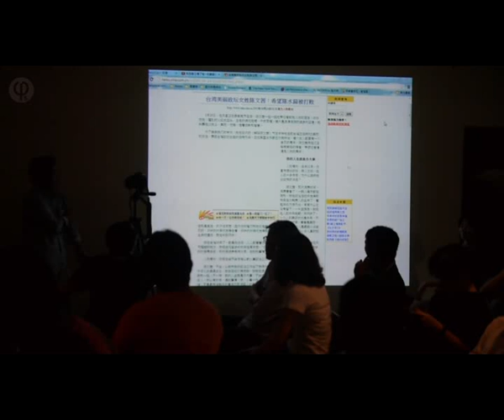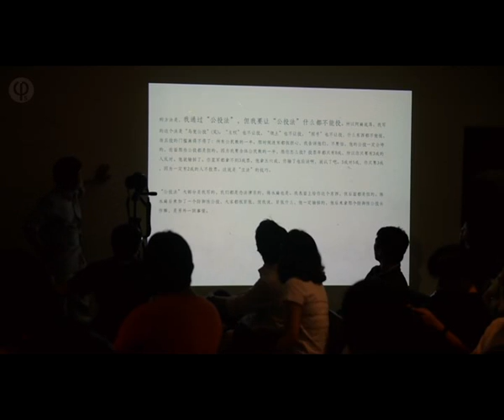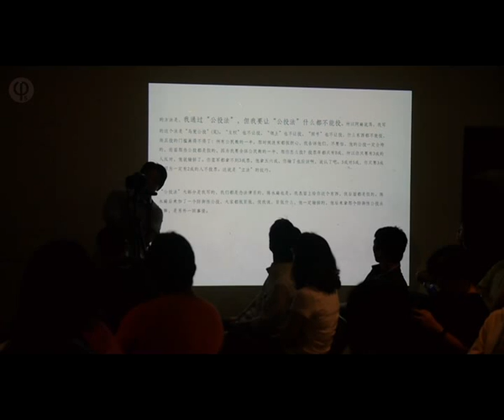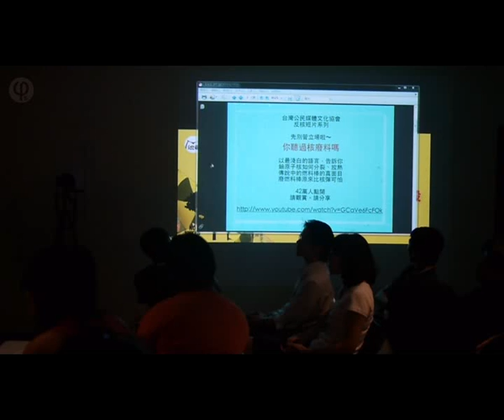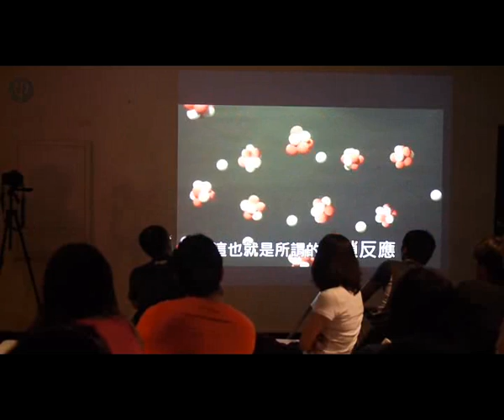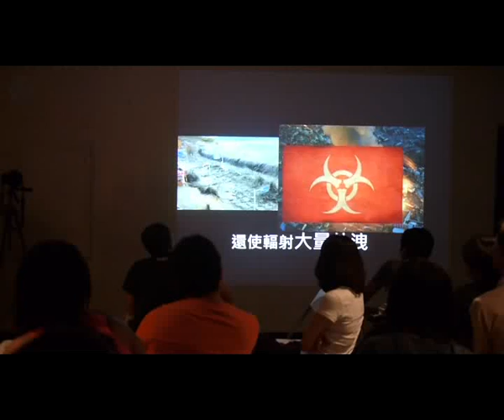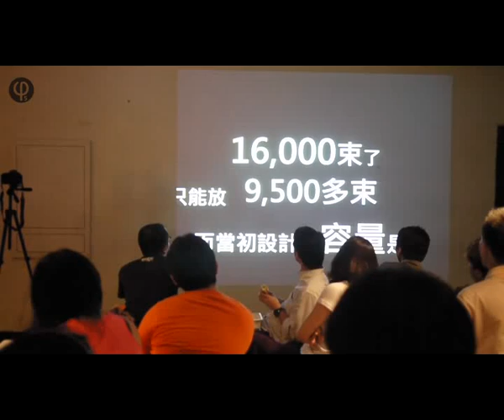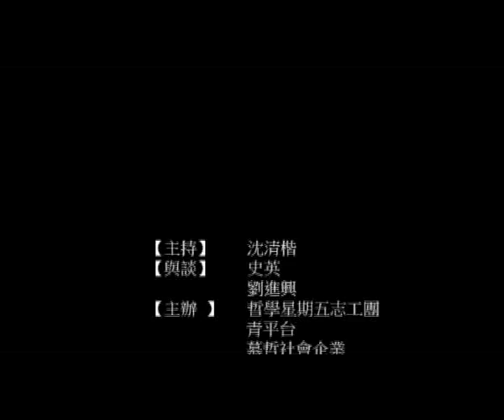【哲學星期五@台北】20130809 終結核四─衝破鳥籠公投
【哲學星期五@台北】─「《終結核四─衝破鳥籠公投》- 2013 / 08 / 09(五)」 19:30 @ CAFÉ PHILO（慕哲咖啡館）

福島事件後，全球紛紛廢核，位於脆弱的地質、地震帶的台灣，核電廠的存在，猶如一顆顆未引爆的原子彈，一旦發生意外，無疑地成為一個悲慘世 界。在許多國內外專家、民間團體的大聲疾呼奔走下，呼籲立刻停建，免於陷於萬劫不復之境的警告，馬政府卻藉由反核教育仍不普及，反核民意缺乏真正的凝聚與 組織，利用無法表現民意的鳥籠公投法，設計公投命題「停止續建核四」，預期贊成者無法通過高門檻，推託以人民之名為興建核四背書。試問，這樣的公投過程， 能夠直接過渡解釋為：台灣人民的「興建核四」的集體意願? 還是這樣鳥籠公投，只是淪為行政權獨斷專擅下的犧牲品？

2013/08/02(五)立法院臨時會決定處理核四公投案，再次引爆了朝野政黨在立院的攻防戰。場外公民團體的抗議聲浪也越來越激烈。所幸因洪仲秋 案，25萬人公民抗議政府推諉塞責，前後不一。在民間強大的壓力下，立法院本次臨時會改為先審理軍審法，而將核四公投一案延到下次臨時會審議。核四公投一案僅管暫時處於休兵狀態，但危機尚未解除。近來有民間團體，正面迎擊鳥籠公投隨時可能的突擊，自主地集結；並在補正公投法之前，試圖建立數萬名「核四終結者」的組織：他們亦期許核四終結者不但是反核資訊的傳播者，也是將來面對任何公投時的催票部隊。

本周五適逢八月的第二個星期五，也是【哲學星期五】滿「三周年」，除了歡迎大家一起慶生外，更邀請兩位來自‹終結核四催票大聯盟›發起人之一：「人本教育文教基金會董事長」史英與「臺灣勞動與社會政策協會理事長」劉進興，和大家談談他們的行動方針、步驟及方式。

【時間】　2013年 08月 09日 (五) 19:30--21:30
【與談】  史  英 │人本教育文教基金會董事長
              劉進興│臺灣勞動與社會政策協會理事長

【參考資料】
終結核四催票大聯盟
耍弄人民的惡作劇──談行政院的核四公投案

【策劃行政】廖健苡、沈清楷【海報設計】徐清恬、楊郁婷【開場主持】廖品嵐【錄音】洪崇晏、丁宇徵【摘要】洪崇晏、陳廷豪、凃京威【攝影】林鼎盛、梁家瑜、楊依陵、黃謙賢、Tina【逐字稿】蕭景文、吳政諭、江博緯【網管】黃昭華【行政協力】李明恩